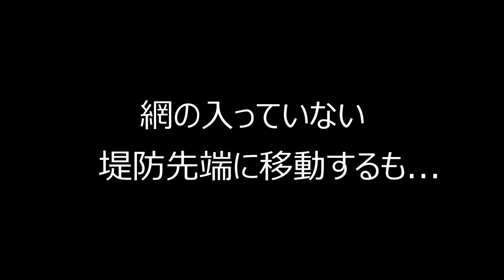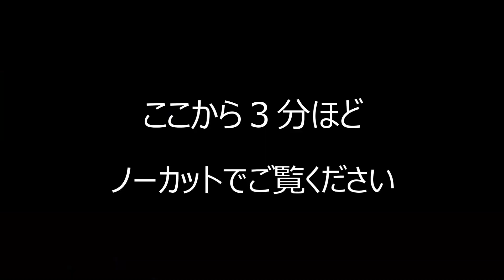【爆釣！外房小湊港のアジ釣り】勝浦タンタン麺を食べた後のアジングは大爆釣！お頭付きアジの骨せんべいも作ってみたよ！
【船長の釣り散歩】一瀬丸船長が船や陸っぱりを問わずに、様々な魚種を釣り歩きしていきます！

今回は！
アジのなめろうが食べたい！っとのことで
11月15日にSASURAI FISHING TVのカナンちゃん＆ケンちゃんと外房小湊港に！
がっ！船長…意気込みとは裏腹に何をやっても裏目で「ダメダメな一日」ってありますよね（汗...
カナンちゃんとケンちゃんはキッチリとアジを釣り上げているにも関わらず、船長は完全ボウズを喰らうという大失態（大泣！
悔しさを抑えきれずに約2週間後の11月26日にリベンジ釣行！
さてさて！どうなることやら・・・

「茨城県・鹿島港ガイド船　一瀬丸」
ボートフィッシングの敷居を低くするためにガイド船を始動！
まずは「船酔いしないボートフィッシング」をコンセプトに波の穏やかな港内での釣りをメインに釣りビギナーや女性、小さなお子さんでも気軽に‼手軽に‼そして何よりも楽しめるガイド船を目指しています！
その一方でエキスパートには鹿島沖のBIG FISHゲームなど鹿島灘ならではのボートフィッシングを楽しんで頂いております。

★船長のillustration/イラストを描いてくれている人は・・・
　クリエーター「そらぶ」さん（いつもありがとう御座います）